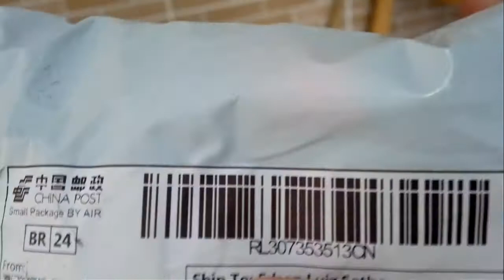Unboxing Aliexpress 20 iscas artificias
---GANHE DINHEIRO DE VOLTA NAS SUAS COMPRAS DA INTERNET,

-20 pçs/set Minnow 10.5g 13.5g Equipamento De Pesca Isca Minnow Difícil Isca Artificial Isca De Pesca Com Anzol Cores Misturadas Leurres Iscas

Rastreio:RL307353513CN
Dias: 27
Taxa: não
Preço: $15,12  (frete gratis)